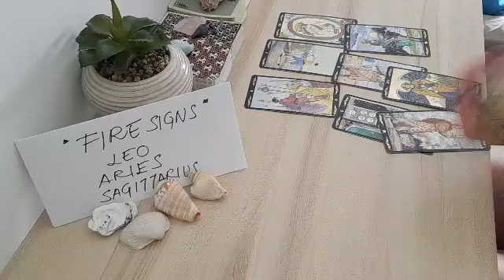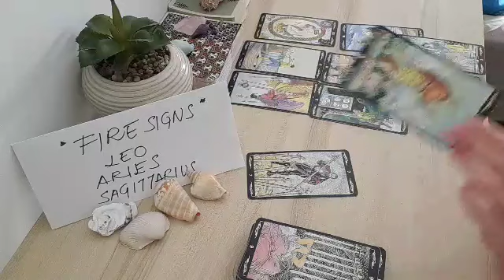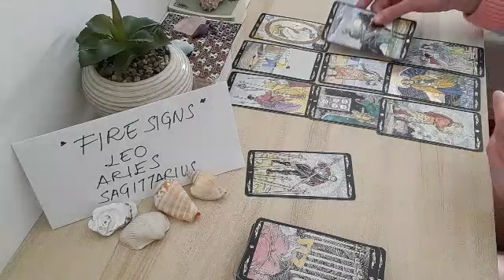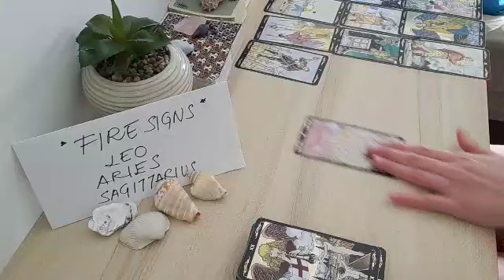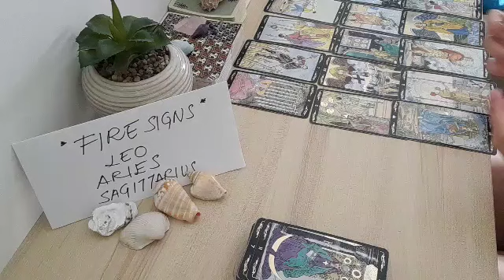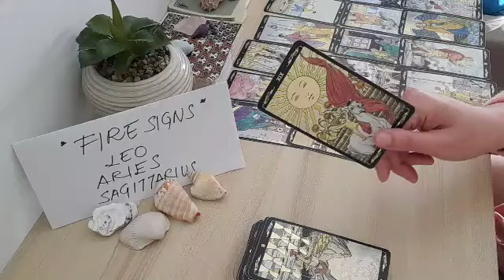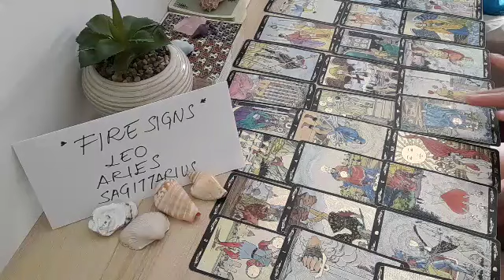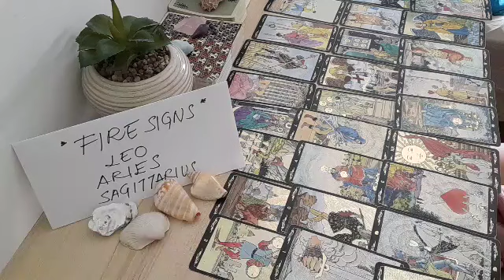SAGITTARIUS 💝 CELEBRATION! TO THE NEXT LEVEL AND...💕 APRIL 2022 LOVE MONEY TAROT GUIDE